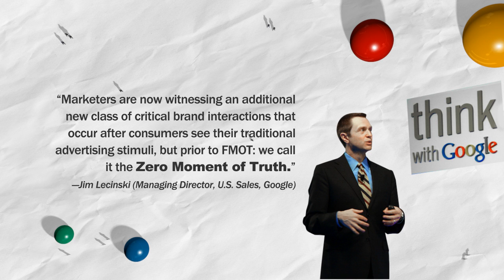Google Think R3